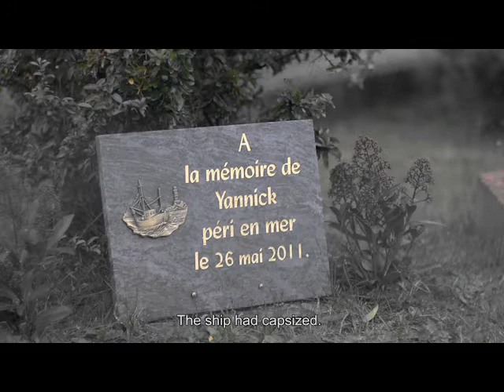Seven Waters (Trailer)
The film depicts seven uses of water from drinking to baptising, from swimming to fishing, from irrigating to navigating. It portrays people who deal with water on a daily basis in their different professions and brings to light surprising philosophies of life. Shot at seven unusual locations in Scotland, France, Germany, Switzerland and Spain, the film also tells of seven local states of a Europe in the throes of global change.

How does sea salt get into whisky? Why do tractors park on the beach? What holds back the soil on steep terraces during torrential downpours? Why does the woman from Paraguay hold her hand in the water? Why do you die in the water; how are you baptised? Between the tales of water told here by 19 Europeans are spun the threads of many surprising links across frontiers. From the cradle to the grave, water as the element of life unites us.

Seven Waters (2014) has been submitted to the festival circuit and is awaiting its world premiere.